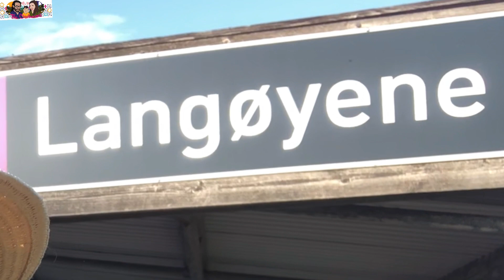عيد الكبير و اجمل الجزر النرويجية في مدينه اوسلوا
اجراء العيد بعيدا عن الأهل والأحباب في مدينه اوسلوا النريجيه وزياره احسن وأجمل الجزر في النرويج